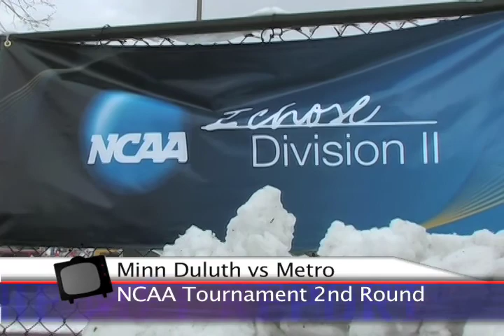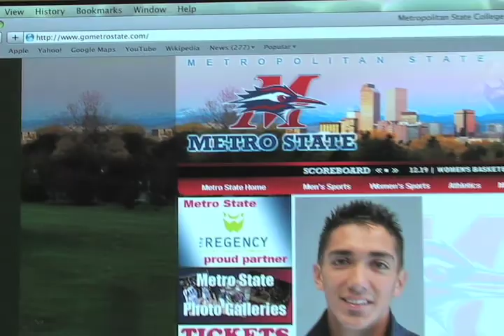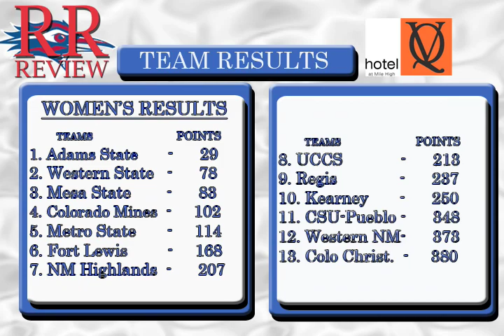ROADRUNNER REVIEW EPISODE 1-PART-2.mov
The first ever episode of the Roadrunner Review. This is part two of the half hour show. The host is Eric Lansing, a Metro State graduate, who gets to do what he has done for the past four years and that's cover Metro State sports. This episode features the start of men's and women's basketball seasons, along with the 2009 fall sports recap of volleyball, cross country, men's soccer and women's soccer. Eric produces, directs, shoots, edits, writes and interviews most of the footage. Although he couldn't have done it without all those who helped in the credits. The Roadrunner Review is an official Metropolitan State College of Denver production.